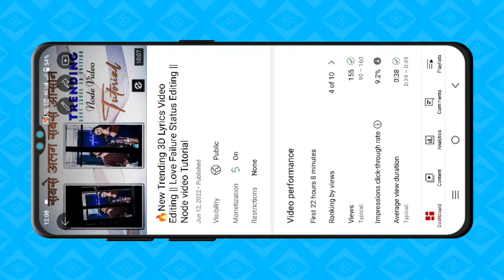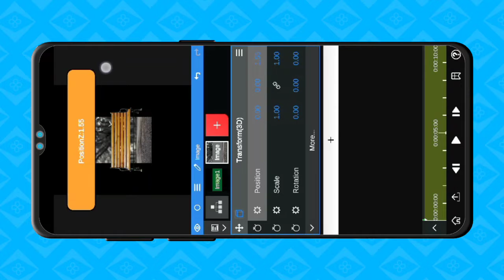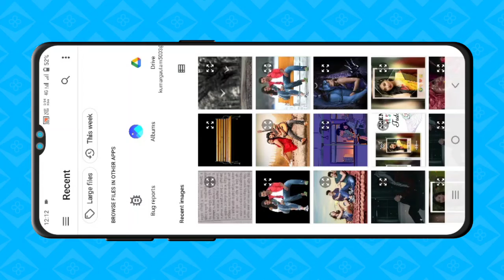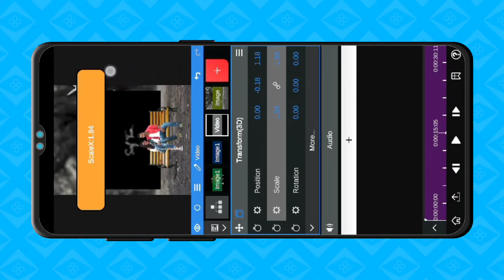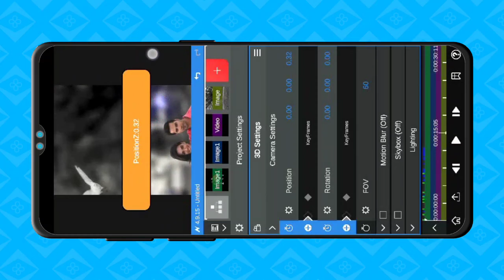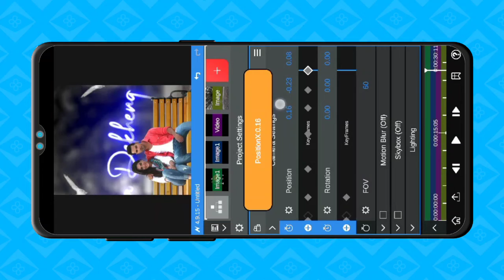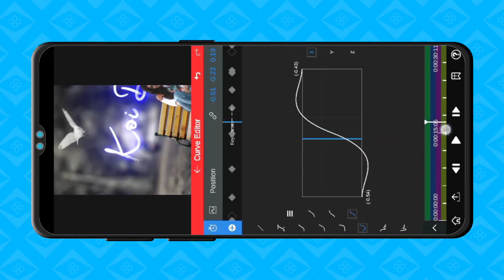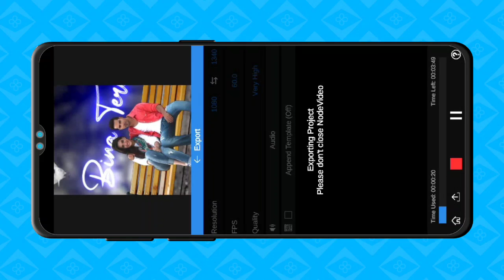How to make viral 3D Lyrics video tutorial in hindi | Like node video 3d editing tutorial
Hii Friends,

MY GEARS

1 Mobile
2 DSLR
3 My Tripod
4 Mic { Boya }
5 Green Screen
6 Laptop

Topic Covered
1. how to make trending Instagram Lyrics status video
2. alight motion video editing hindi
3. alight motion tutorial Hindi
4. lyrics video kaise banaye Alight motion in hindi
5 . trending text effect lyrics video Edit Alight Motion
6. smooth bend text lyrics video editing Alight motion